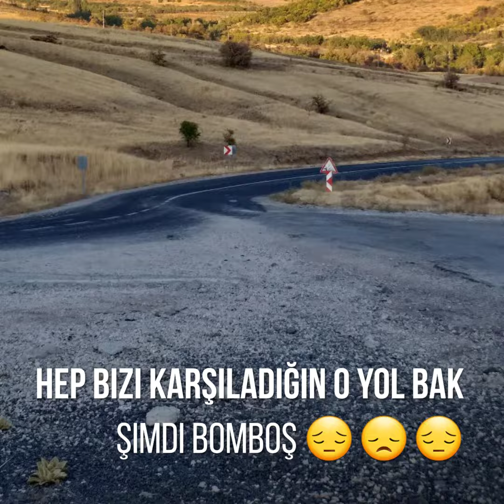Kızıluşagı Köyü Seni Asla Unutmayacak ❤❤HÜSEYİN GÜLECEN❤❤